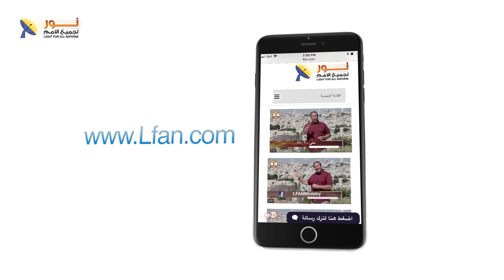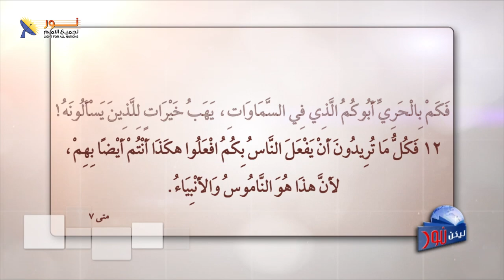ليكن نور - الحلقة رقم ٦١٨ - من هو الآب السماوي